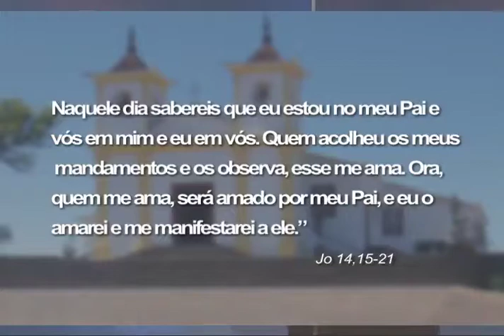Mãe Maria 25/05/2014